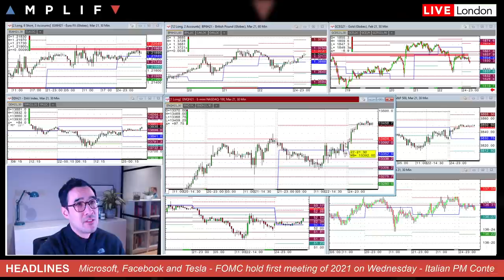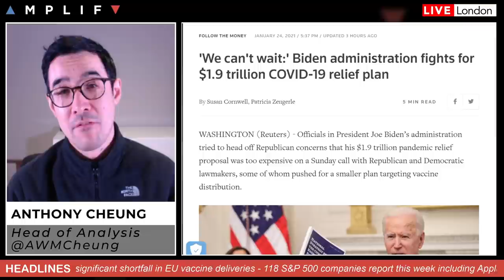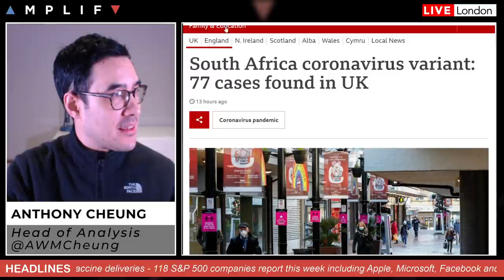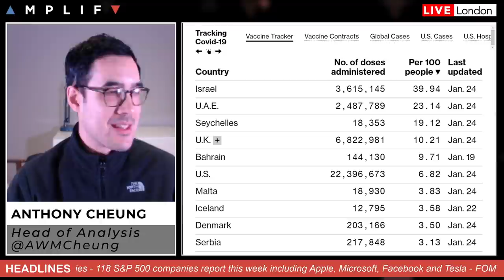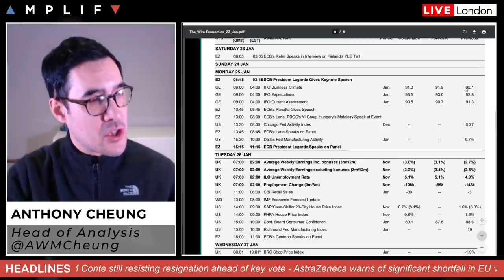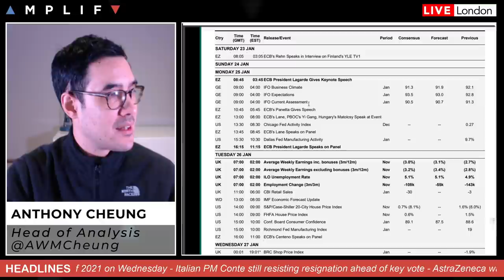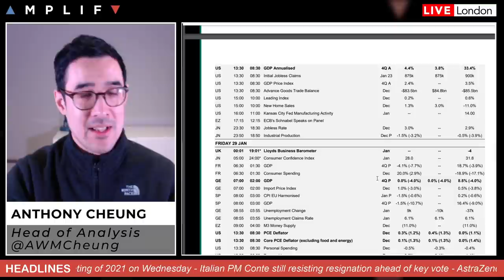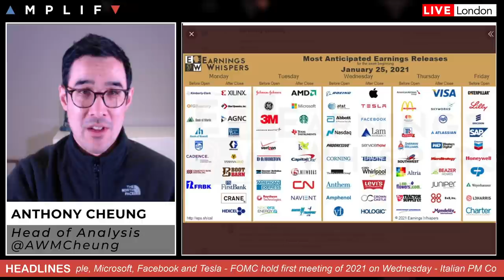This Week In Markets: 25th - 29th January 2021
- Overview of market sentiment at the European open (00:00)
- Biden administration fights for $1.9trl relief plan (2:38)
- UK minister warns on new variant & France heads for lockdown (4:32)
- Astra warns of shortfall in vaccine delivery as EU lags other nations (6:03)
- Italy's Conte resisting pressure to resign (8:19)
- Iraq to lower production & Libya to halt exports on wage demands (9:25)
- Main economic data points & speaker events for the week ahead (10:38)
- 118 S&P 500 companies reporting earnings this week (15:04)